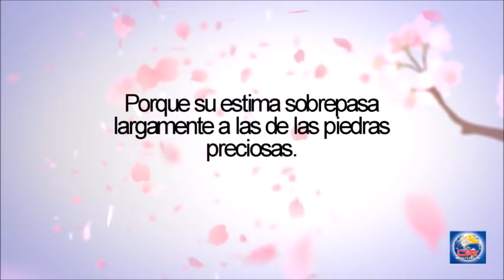Devoción Matutina Para Damas - 29 de Julio del 2020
EL LUGAR DONDE HABITA DIOS

«Tú eres santo, tú que habitas entre las alabanzas de Israel» (Sal. 22:3, RV60).

Fiódor Dostoyevski, el gran escritor ruso y uno de los máximos exponentes de la literatura universal, plasmó en sus obras lo más relevante de la experiencia humana, incluida la espiritualidad. Cuando fue condenado a muerte por participar en actividades consideradas antigubernamentales, fue llevado al patio para su fusilamiento y, con los ojos vendados, tuvo que escuchar los disparos hechos contra otros presos. Pero, finalmente, su pena fue conmutada en el último instante por cinco años de trabajos forzados en Siberia. Desde allí, en su presidio, escribió: «Debes creer hasta el fin, aun si todos los hombres se desvían y tú eres el único que sigue siendo fiel; aun entonces, trae tu ofrenda y alaba a Dios en tu soledad».

«Alaba a Dios en tu soledad», qué concepto tan impresionante. Porque la alabanza produce un gozo permanente y una confianza plena en el poder de Dios; porque la alabanza es la única herramienta capaz de sanar tus heridas, tus frustraciones, tus enojos y amarguras. ¿Sabes por qué la alabanza es capaz de producir alivio, victorias, sanidad y alegría? Porque Dios mismo habita en medio de la alabanza, como dice nuestro versículo de hoy: «Tú eres santo, tú que habitas entre las alabanzas de Israel» (Sal. 22:3, RV60).

La alabanza es un elemento sublime para Dios, nuestro creador. La alabanza será eterna, no tendrá fin. Todos bendeciremos su santo nombre eternamente (ver Sal. 145:21). «“Y de mes en mes, y de sábado en sábado, vendrán todos a adorar delante de mí", dice Jehová» (Isa. 66:23, RV95).

1 Pedro 1: 7 nos recomienda que cuando estemos pasando por el horno de las pruebas, es mejor que seamos hallados en alabanza a nuestro Dios. ¿Por qué, entonces, insistimos en resentirnos cuando deberíamos alabar al Señor? ¿Por qué nos resistimos al presente, en vez de adorar al Dios del presente? ¿Por qué nos dejamos lastimar por el miedo, en lugar de aceptar el bálsamo de la alabanza? Levanta tu voz en adoración y alabanza; proclama que tienes un Dios vivo en quien confías. Comienza el día de hoy con una nueva alabanza en tu corazón; llénalo de agradecimiento por todo lo bueno y también por lo malo. Un corazón agradecido es el lugar donde Dios se goza en habitar.

Por eso, querida amiga, trae tu ofrenda y alaba a Dios en tu soledad.